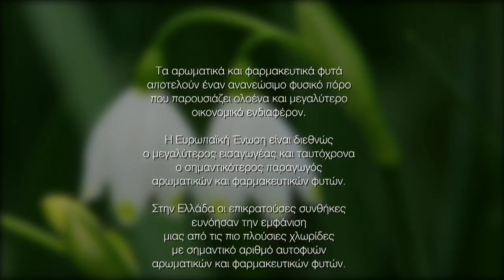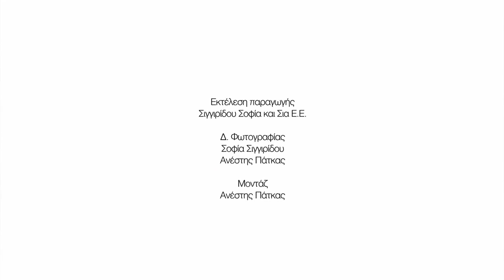Η αρωματική και φαρμακευτική χλωρίδα της Σαμοθράκης - Medicinal plants of Samothrace island (Greece)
Η Ελλάδα έχει ίσως την πιο πλούσια χλωρίδα στην Ευρώπη. Μεταξύ των ειδών αυτών υπάρχουν και πάνω από (τουλάχιστον) 1000 αρωματικά και φαρμακευτικά. Στη Σαμοθράκη εντοπίστηκαν 120 αρωματικά και φαρμακευτικά φυτά.